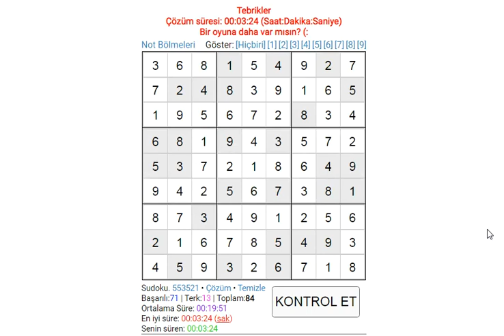HARD SUDOKU 031 SUDOKU 数独 סודוקו سودوكو सुडोकू СУДОКУ 數獨 스도쿠 ՍՈՒԴՈԿՈՒ ซูโดกุ სუდოკუ ΣΟΥΔΟΚΟΥ